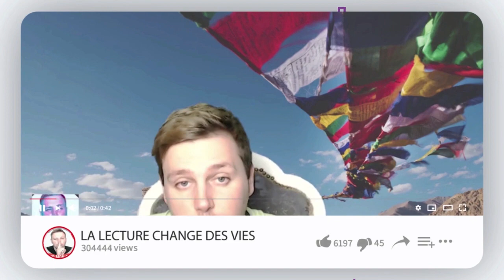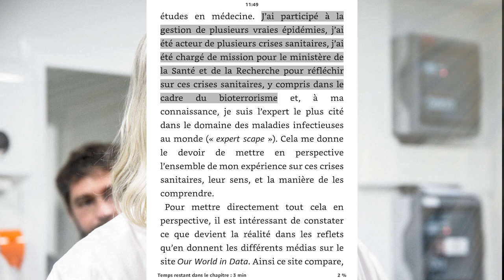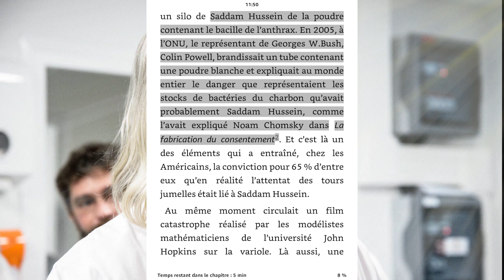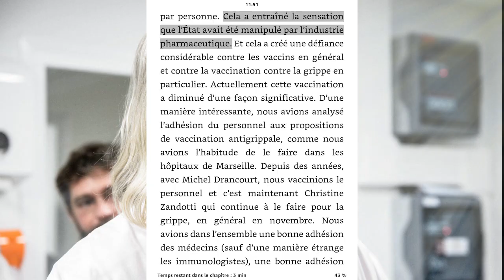DIDIER RAOULT CRITIQUE LIVRE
📚Le Pr va t'il sauver le monde? ou on va tous mourir ? tu veux en savoir plus sur le coronavirus? je t'explique tout sur le livre de MR RAoULT. son livres est ici

°º¤ø,¸¸,ø¤º°`°º¤ø,¸,ø¤°º¤ø,¸¸,ø¤º°`°º¤ø,¸°º¤ø,¸¸,ø¤º°`°º¤ø,¸,ø¤°º¤ø,¸¸,ø¤º°`°º¤ø,¸°º¤ø,¸¸,ø¤º°`°º¤ø,¸,ø¤°º¤ø

°º¤ø,¸¸,ø¤º°`°º¤ø,¸,ø¤°º¤ø,¸¸,ø¤º°`°º¤ø,¸°º¤ø,¸¸,ø¤º°`°º¤ø,¸,ø¤°º¤ø,¸¸,ø¤º°`°º¤ø,¸°º¤ø,¸¸,ø¤º°`°º¤ø,¸,ø¤°º¤ø,¸¸,

»-(¯`·.·´¯)- raoult professeur epidemies coronavirus marseille french booktuber kindle amazon kindle kindle paperwhite

💞 n'hésites pas à donner des avis sur mes videos ou un livre que tu veux que je lise.
Marcelino  (づ｡◕‿‿◕｡)づ